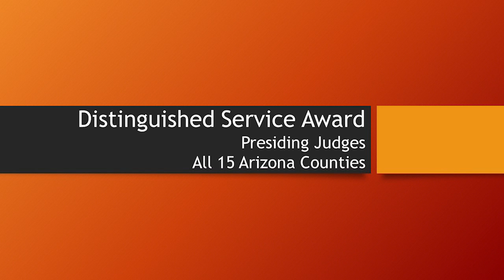Law Day 2020 ⚖️ | A Message from Chief Justice Brutinel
Arizona Supreme Court Chief Justice Robert Brutinel marks his first Law Day as Chief Justice with a message of thanks to the judges, clerks of court, judicial branch staff, probation staff, and the public. The quick and continuing adjustments Arizona’s courts have made in response to the pandemic have required extraordinary levels of patience, communication, and coordination.

Chief Justice Brutinel stated, “Arizona’s courts regularly decide cases affecting citizens’ fundamental rights to liberty, regarding their children and families, ensuring public and personal safety and supervising people on probation and in detention. Our judges and court employees continue to put themselves at risk to ensure that the courts remain open to resolve these essential and emergency matters. I am grateful for the hard work and dedication of the people who work in our courts.”

Americans celebrate Law Day on May 1 each year, usually with events, seminars, moot court competitions, and other activities taking place around the state and nation to commemorate the United States’ commitment to the rule of law. This year, in response to the COVID-19 pandemic, those opportunities had to be cancelled, suspended, or moved to virtual events. Regardless of the format, and particularly in these times of maintaining rights and services in new and adaptable ways, all Americans are encouraged to reflect on the rule of law, access to justice, and the foundations of our country’s legal system.